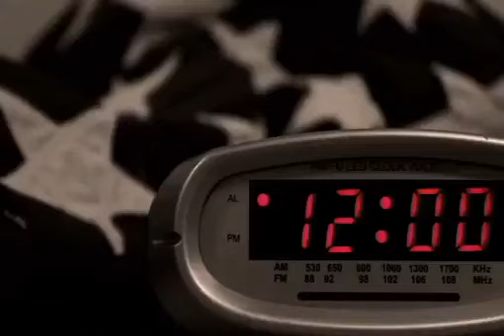TIGRE VS BARRERA METALGAMER EN VIVO!!!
Metalgamer en vivo!!!